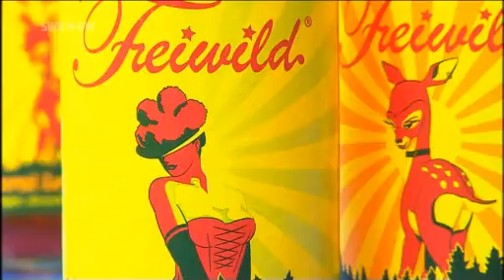Freiwild Natural Coffein Drink im SWR-Fernsehen: "Kuck Kuck!! Ideen aus Baden Württemberg"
Freiwild: Eine Familie aus Baden-Württemberg testet Freiwild Natural Coffein Drink in der TV Sendung: "KUCK!KUCK! Ideen aus Baden-Württemberg",  Sendung vom 19. April im SWR-Fernsehen.